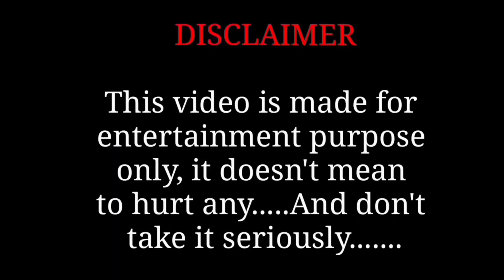hardy sandhu - hornn blow video song drawing meme - janni, b praak, new song t-Series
Hardy Sandhu - Hornn Blow Video Drawing Meme | janni | B Praak | New Song 2016 | T-Series

official video:
Hardy Sandhu: HORNN BLOW Video Song | Jaani | B Praak | New Song 2016 | T-Series